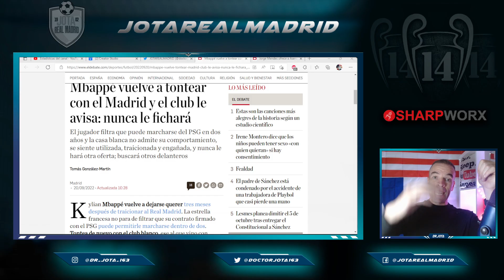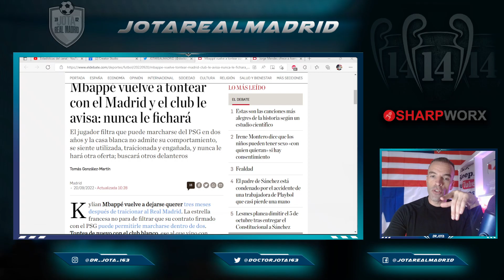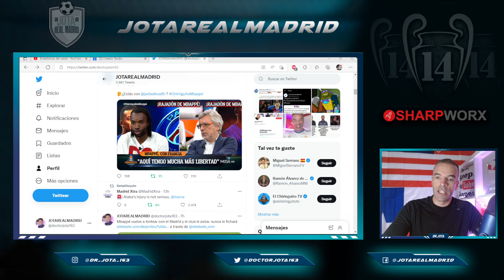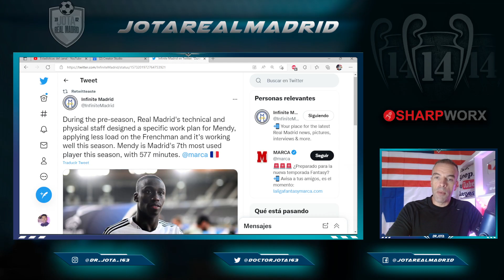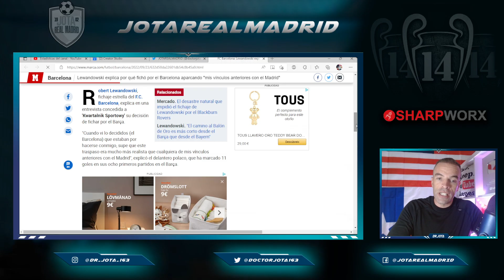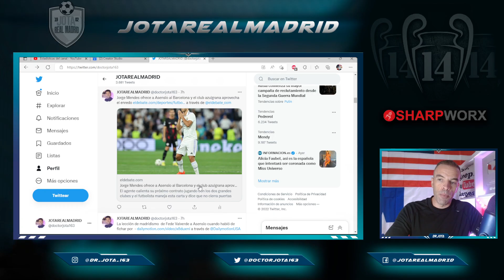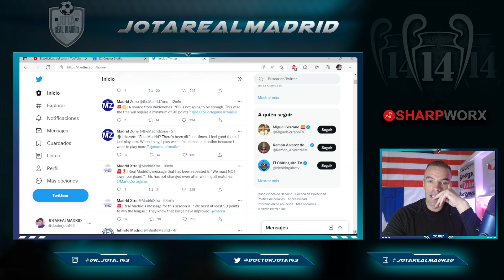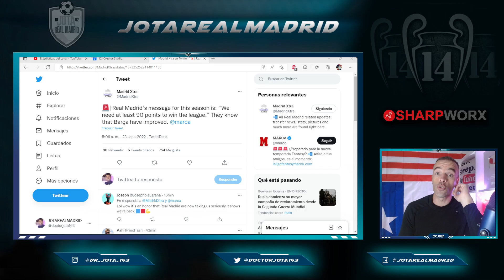NO EN EL R.M. El futuro de Mbappé será fuera del PSG pero NO en el R.M | NO HAY QUE FIARSE Asensio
NO EN EL R.MADRID
El futuro de Mbappé será fuera del PSG pero NO en el R.Madrid  |
NO HAY QUE FIARSE
La idea de Laporta sobre Asensio

1. ¡Obtenga 1 camiseta gratis, ordene 3 artículos!
2. ¡Obtenga 2 camisetas gratis, ordene 5 artículos!